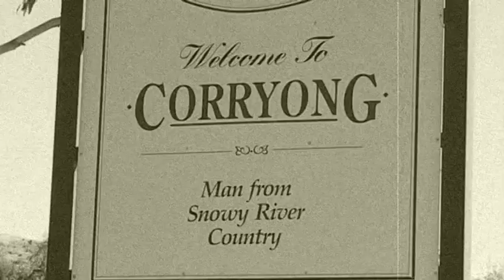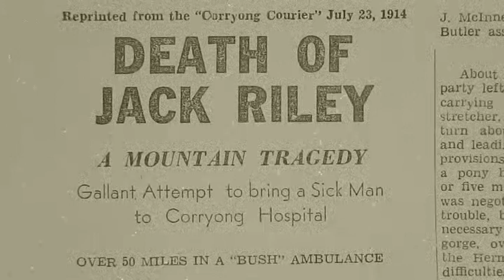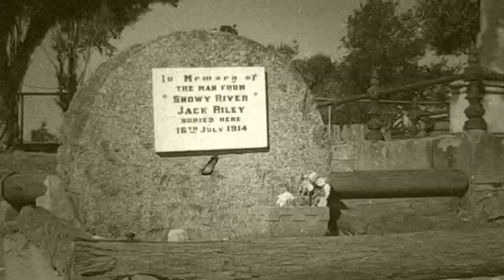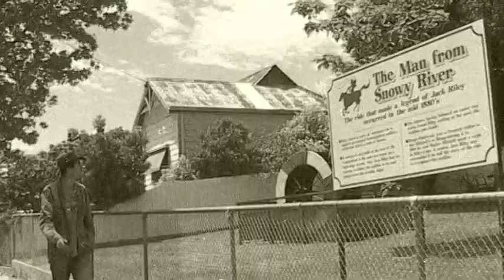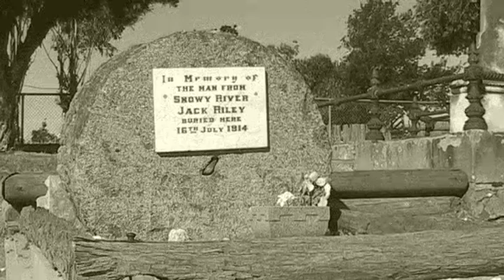Was Jack Riley really "The Man From Snowy River"?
Was Jack Riley really "The Man From Snowy River"? Probing doco maker Richard Snashall travels to the Australian town of Corryong to find out the truth from the locals. This is epic tale is one episode from the Alpine Stories series, produced in collaboration with the Australian Alps National Parks program.